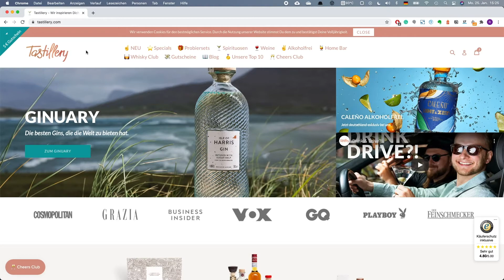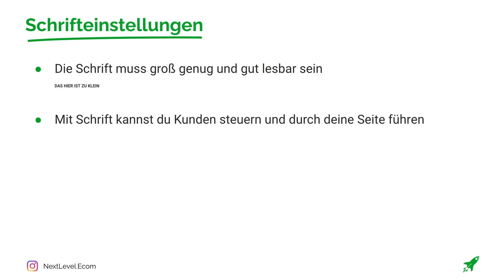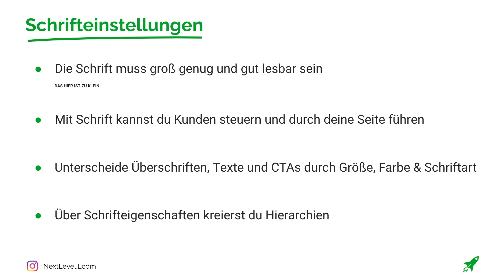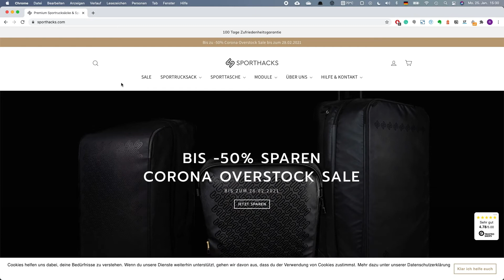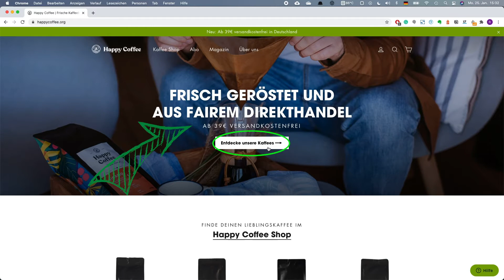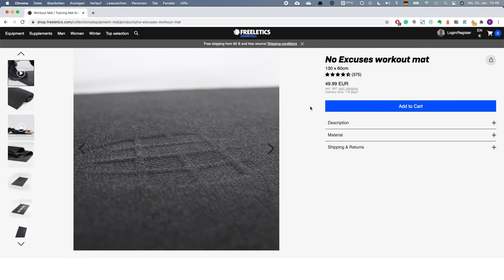Shopify SEO: Mit diesen 4 Tricks rankt dein Shopify Shop höher bei Google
Wenn zu viele potenzielle Kunden nicht in deinem Shopify Shop verweilen und diesen ohne weitere Aktion oder Klick sofort wieder verlassen, hast du ein Problem mit deiner Bounce Rate (Absprungrate). Das beeinflusst dein Google Ranking negativ und du verlierst Umsatz. Wir zeigen dir 4 Tricks, mit denen du die Absprungrate in deinem Shopify Shop verbessern kannst!

✅ Gratis Conversion Fahrplan: Dein Shop hat viele Besucher, aber kaum Käufer? Hier sind 15 Dinge, die du tun kannst, um deine Conversion Rate zu erhöhen und mehr Umsatz zu generieren.

Du bist heiß auf mehr Shopify Wissen?

Personen, die dieses Video geschaut haben, schauten auch… 😜